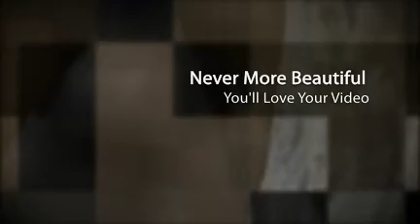Custom Wedding Video - Wedding Thank You Notes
Convert your wedding photographs into a beautiful mini movie for a price that everyone can afford.